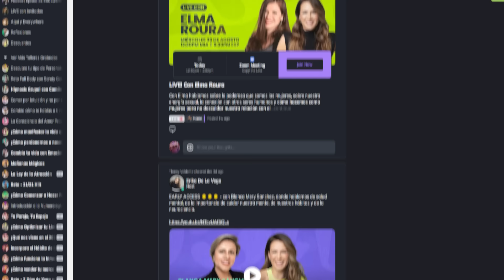ERRORES DE UN EMPRENDEDOR 🙅🏻‍♀️ Bunnie Cakes | En Defensa Propia con Erika de la Vega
00:00 | Emprender y ser mamá.
02:04 | Soñar en grande.
03:41 | Mariana Cortez de Bunnie Cakes.
06:03 | Alergia a los lácteos.
07:08 | Inicio de Bunnie Cakes.
09:47 | Whole food.
12:18 | Cupcakes veganos.
14:28 | Inicios de un emprendimiento.
16:12 | Cómo crear oportunidades.
18:06 | Ser mamá y emprendedora a la vez.
20:22 | Errores de un emprendedor.
21:55 | Herramientas gratis para emprender.
24:36 | Plan de negocio para emprendedores.
27:07 | Falta de experiencia empresarial.
28:40 | Primera tienda de Bunnie Cakes.
30:45 | Crecimiento orgánico de un emprendimiento.
32:40 | Nuestro corazón con cada cupcakes.
35:18 | ¿Cómo apoyas a un emprendedor?
37:00 | Ingredientes de una torta vegana.
39:09 | Diferencias de una torta vegana y tradicional.
42:38 | Colorantes natural.
43:30 | Lecciones de una madre emprendedora.
45:40 | Estrategias de una emprendedora.
48:10 | Trabajar con tu pareja.
50:05 | Creación de marcas nacional.
52:30 | Segunda tienda de Bunnie Cakes.
53:23 | Terapia psicológica para emprendedores.
56:32 | Metas de una emprendedora.
58:37 | ¿Cómo replantear un negocio?
1:00:30 | Nuevo producto de Bunnie Cakes.
1:03:52 | Madre divorciada.
1:05:39 | Decisiones importantes de una emprendedora.
1:07:22 | Cambios importantes en un emprendimiento.
1:09:30 | Máquina de postres veganas en Estados Unidos.
1:10:29 | ¿Cómo ser un emprendedor exitoso?
1:12:40 | Consejo para futuros emprendedores.
1:15:03 | Tomar decisiones difíciles.
1:17:07 | Escúchate a ti primero.
1:18:56 | ¿Cómo creas nuevas recetas veganas?
1:20:48 | Reinvención de una mujer.
1:23:55 | Tips para la reinvención.
1:26:35 | Aprende a defender tu sueño.

En el episodio 157 de "En Defensa Propia" con Erika de la Vega, la invitada especial es Mariana Cortez de Bunnie Cakes, una emprendedora exitosa en el mundo de la pastelería vegana en el sur de la Florida. En este episodio, Mariana comparte su inspiradora historia de éxito y cómo comenzó su negocio, que se ha convertido en la primera marca de pastelería vegana en la región.

El viaje de Mariana comenzó cuando su primer hijo nació alérgico a la lactosa y la caseína, lo que la llevó a buscar soluciones en la pastelería vegana. A pesar de no tener experiencia previa en la elaboración de pasteles, Mariana experimentó con recetas veganas y sin gluten mientras trabajaba a tiempo completo como periodista y productora de televisión.

Uno de los momentos destacados de la conversación es cuando Mariana relata cómo, en 2017, Starbucks la contactó y le encargó cupcakes para 16 tiendas de la cadena. Este fue un gran desafío que enfrentó con valentía y determinación, demostrando su capacidad para convertir las necesidades en oportunidades.

Mariana también comparte los desafíos personales que ha enfrentado, incluyendo un divorcio y volver a casarse mientras dirigía su negocio y criaba a sus cinco hijos. Su historia es un testimonio de la resiliencia y la dedicación que se requieren para tener éxito como emprendedora, especialmente como madre.

El episodio aborda temas clave para emprendedores, como la importancia de la confianza en uno mismo, la proactividad y la capacidad de adaptación. Mariana destaca que el alma del emprendedor debe estar profundamente involucrada en el negocio para que pueda crecer y evolucionar de manera positiva.

En resumen, este episodio de "En Defensa Propia" ofrece una visión inspiradora de cómo una madre emprendedora superó desafíos personales y creó una marca exitosa en el competitivo mundo de la pastelería vegana. Es una historia de perseverancia, pasión y compromiso que seguramente inspirará a otros emprendedores que buscan convertir sus sueños en realidad.

✅ Recibe atención personalizada de parte de “Opción Yo” desde este enlace

📌 Edición: Vanessa Ferrebus y Jesús Acosta

📌 Optimización de YouTube:
Miravisión